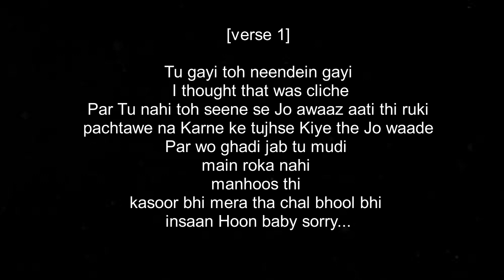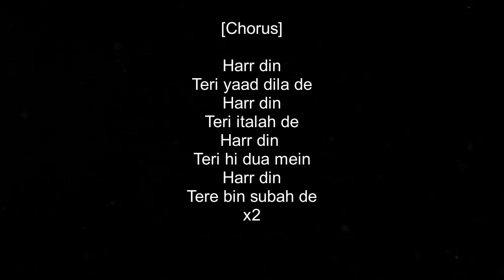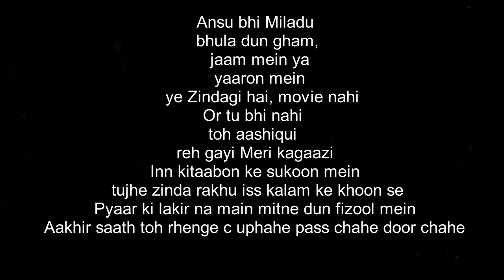Harr Din | Sad Song | Broi Ft. Jove | Tower Beatz | New Hindi Songs 2021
Song : Harr din (Lyrical Video)
Artists : Broi Ft Jove
Lyrics, Composition, Singing : Broi Ft. Jove
Rap : Broi & Jove
Album - Indian Rap Revolution
Genre - Lyrical Hip Hop & Story telling